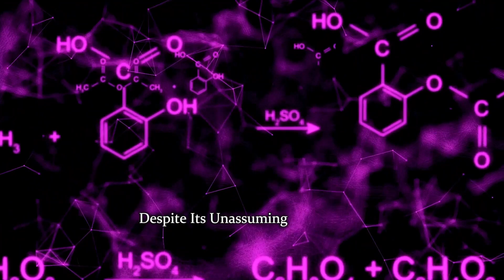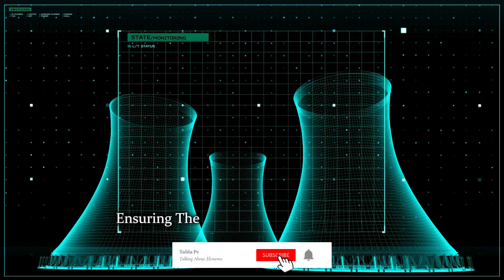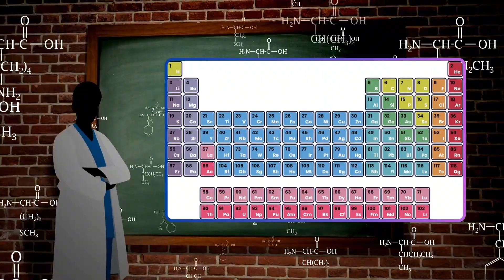40- Zirconium is a High Valuable Metal of the Periodic Table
Dive into the fascinating world of Zirconium, a metallic marvel that bridges the gap between robust durability and aesthetic brilliance. 🌐✨ Derived from the Persian word "zargun," meaning gold-like, Zirconium lives up to its name as it intertwines science and sophistication.

In the realms of industry, Zirconium takes center stage as a corrosion-resistant powerhouse, standing resilient against the harsh environments it encounters. 🛠️🚢 Its alloys find homes in nuclear reactors, where their steadfast nature ensures the safety and efficiency of power generation. ⚛️💡

Beyond its industrial prowess, Zirconium graces the world of jewelry, masquerading as a sparkling imposter under the name "Cubic Zirconia." 💍✨ Its affordability and dazzling appearance make it a favorite in the realm of affordable luxury.

Yet, Zirconium's story doesn't end there. As a biocompatible material, it plays a vital role in medical implants, seamlessly integrating into the human body to restore form and function. 🏥🔧

So, here's to Zirconium, a multifaceted gem in the world of elements, blending strength, elegance, and innovation in its shimmering atomic dance. 💎🧪